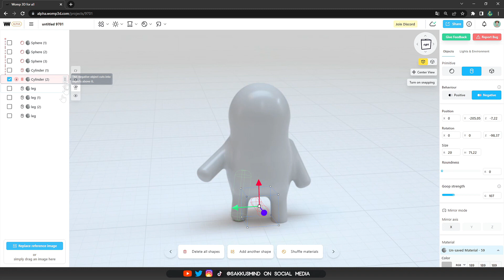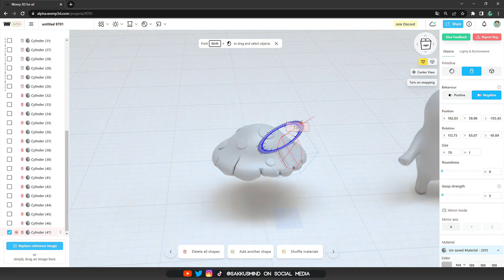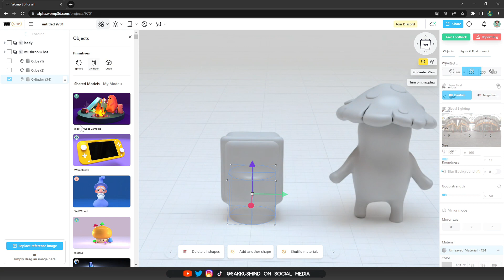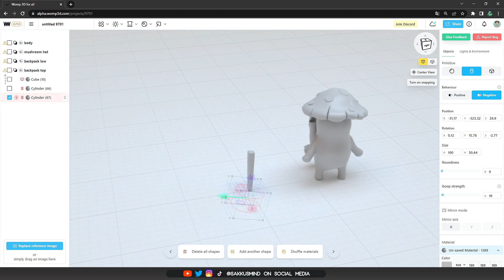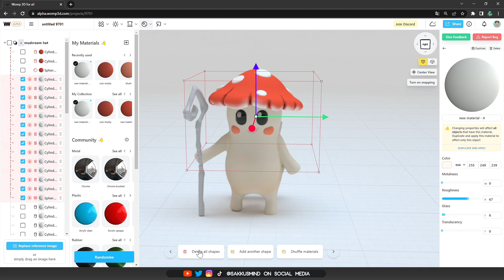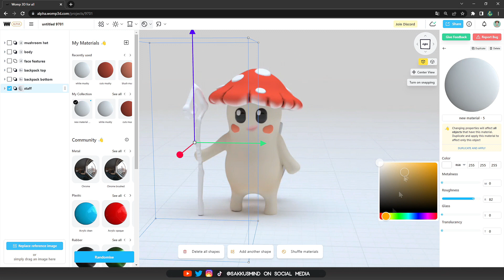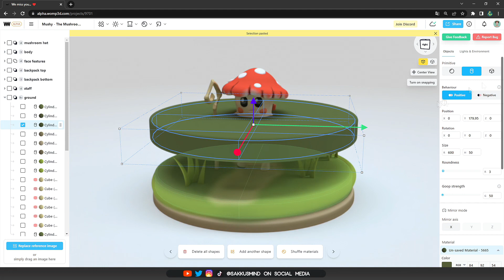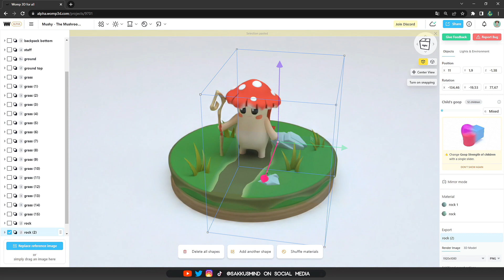Creating a Stylized 3D Character in Womp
I'm showing you how I created a cute stylized mushroom character in 3D using the new & revolutionary software Womp. The browser based 3D tool makes it easy for anyone to learn how to be a 3D creator. If you are interested in learning more or want to give it a try for yourself join us here.